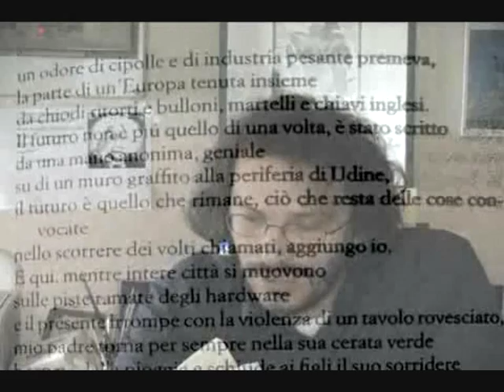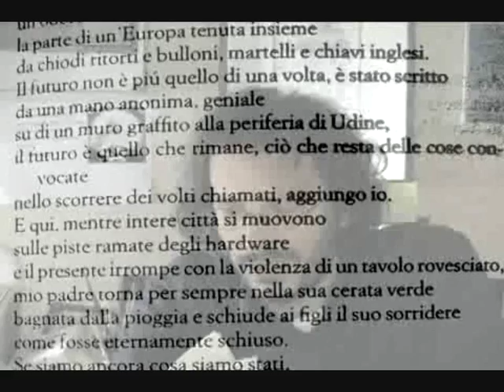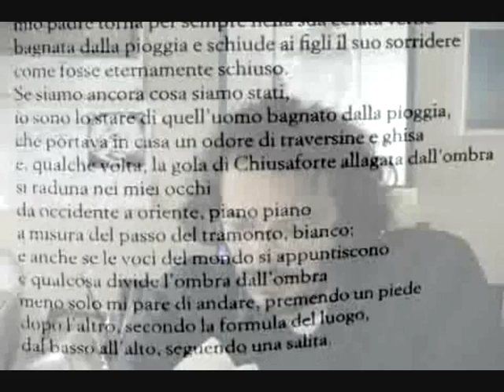Intervista Pierluigi Cappello - 1/5 "Mandate a dire / Responsabilità"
Martina e Gabriele intervistano Pierluigi Cappello a partire dal suo libro "Mandate a dire all'imperatore", Crocetti Editore, 2010. (A cura de Lo Spazio Esposto - riprese di Michele Martini - intervista girata il giorno 22/07/2011)